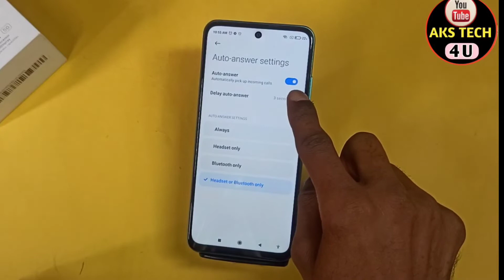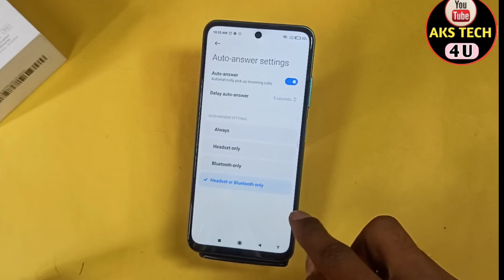How To Auto Answer in Redmi Note 11T 5G | Automatically Answer Redmi Note 11T 5G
Hello friends